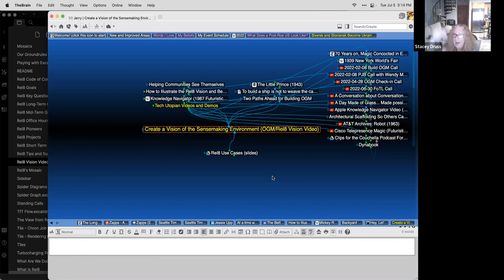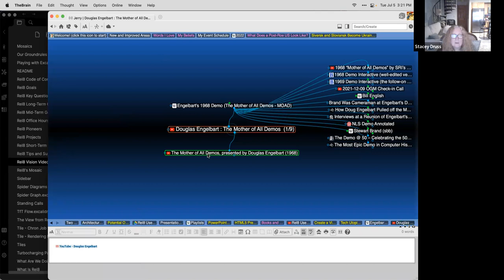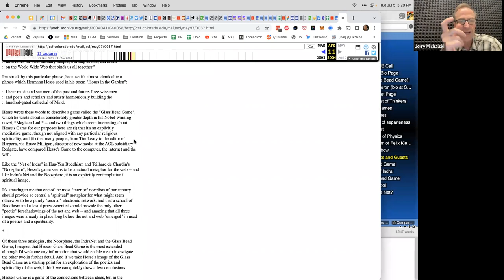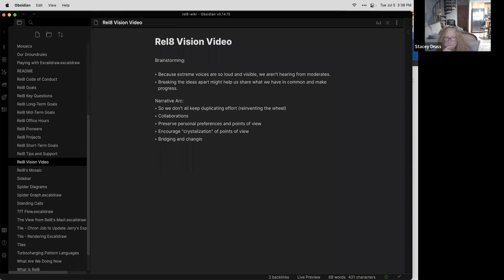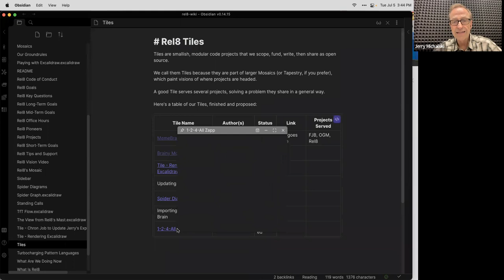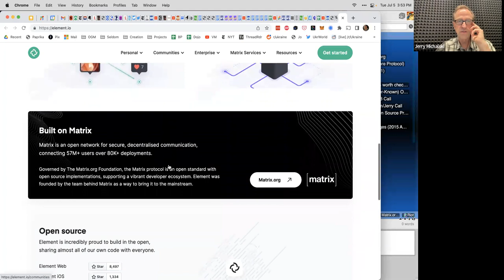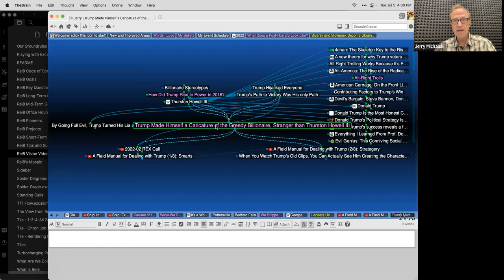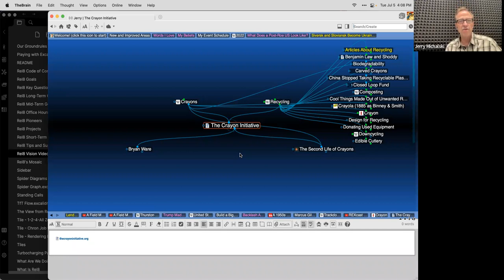2022-07-05 Jerry's Office Hours